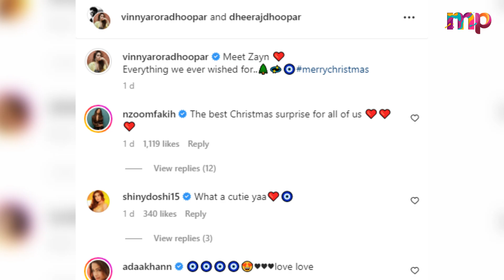Kundali Bhagya Actor Dheeraj Dhoopar And Wife Vinny Arora Reveal Their Son Zayn Face First Time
In this video, We are explaining about Actors Dheeraj Dhoopar and Vinny Arora welcomed their first child together, a boy named Zayn, on August 10, 2022. For Christmas, the couple revealed their son's Zayn's face for the first time after his birth. They shared an adorable picture of Zayn dressed up as Santa Claus on the occasion of Christmas.